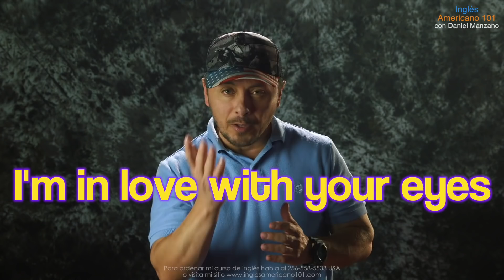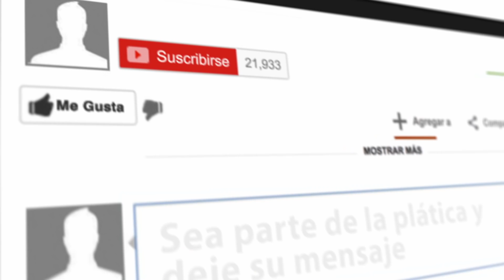Inglés para enamorar! Quieres coquetearle? Ve este video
Ve este video si quieres aprender inglés para decirle a el o ella que te gusta, o si quieres coquetear en inglés. En la clase de hoy te enseñaré algunas frases para coquetear en Inglés! También otras preguntas y frases que le puedes decir a la chica o chico que te gusta. Para ligar en ingles a una gringa o americanos o para hacer el llegue. Puedes decir en ingles si quieren salir contigo, como me gustan tus ojos, cual es tu teléfono y muchas cosas más.